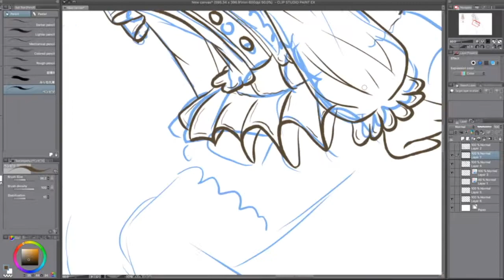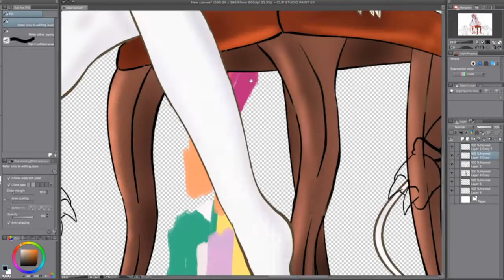カンナカムイ - speedart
watch until the end, I promise you a surprise. This is not that serious of a video so pls dont take it serious. enjoyyyyyyy